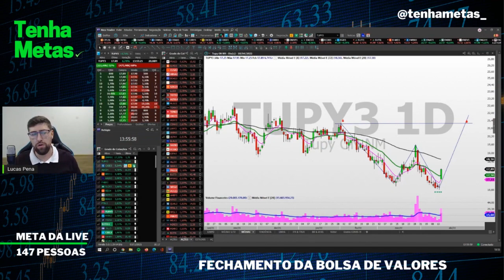TUPY - TUPY3 PERDENDO CANAL DE BAIXA | É HORA DE COMPRAR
🟢 CARTEIRA SEMANAL TENHA METAS:
5 AÇÕES COM OPORTUNIDADES PARA ESSA SEMANA.